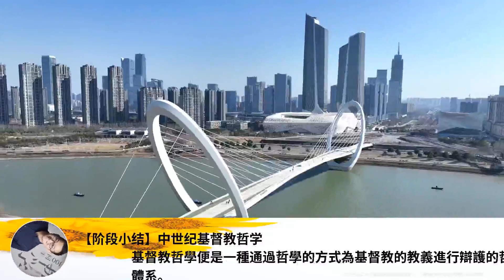【階段小結】中世紀基督教哲學